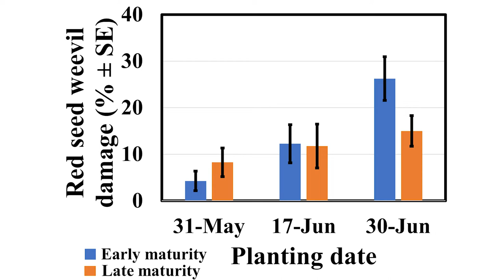DREC: Ryan Buetow; Red Sunflower Seed Weevil